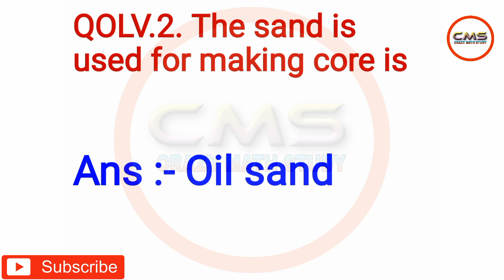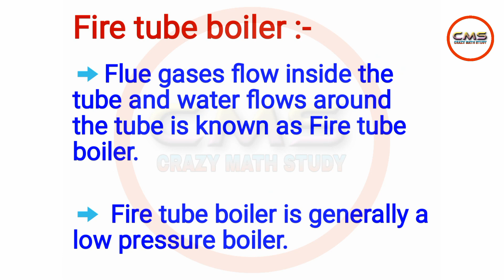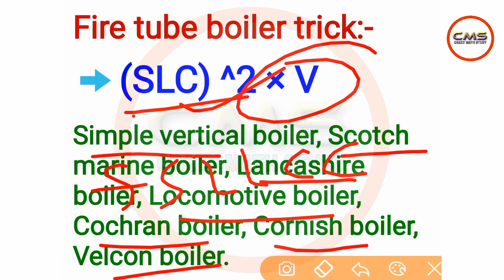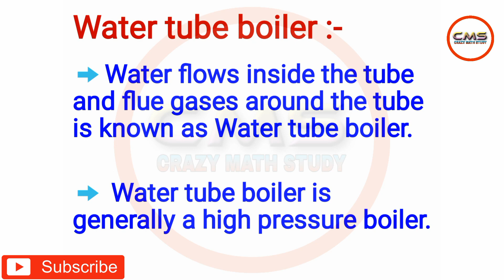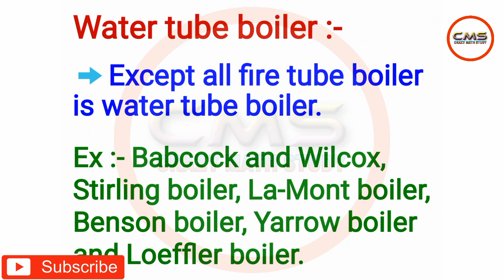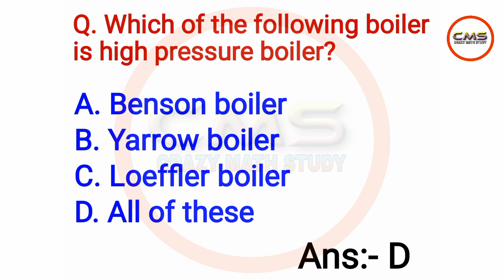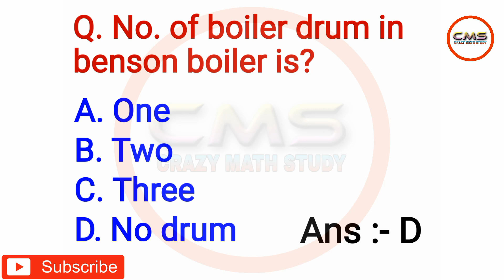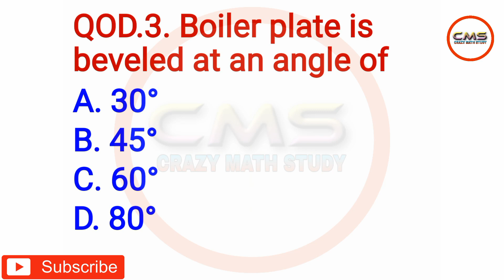Classification of BOILER in hindi | by OP YADAV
Classification of boiler, Classification of BOILER on the basis of Fluid circulation, Classification of boiler in hindi, Classification of boiler with trick, Classification of boiler in English, BOILER mounting, boiler accessories, IMPORTANT QUESTION on classification of BOILER, mcq based on classification of boiler,

1. Math ka full concept.
2. Reasoning ka full concept.
3. Current affairs topic wise.
4. Mechanical engineering ka amazing concept.
5. Static Gk tricks ke sath.